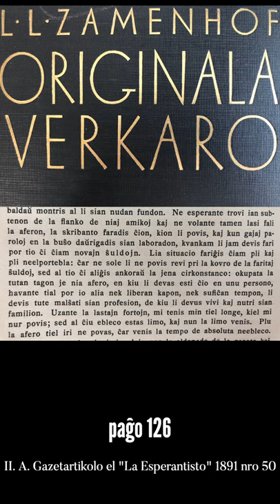Zamenhofa Medito 121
Kiam venas tempo de absoluta neebleco, ni devas agnoski tion. Ĉu ni faras tion konsiste?